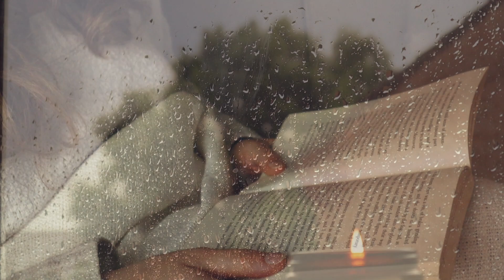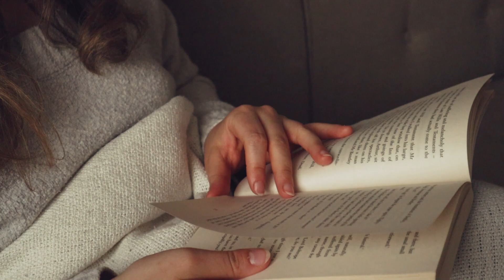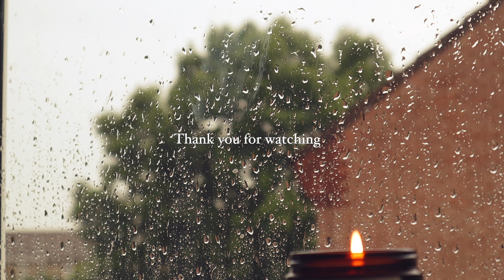Cosy Rainy Day READ WITH ME | Gentle music & rain sounds, no talking after the intro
Cosy Rainy Day READ WITH ME | Gentle music & rain sounds, Autumn, October aesthetic

00:00 intro
00:55 read with me on a rainy day

My name is Adriana, my channel is dedicated to all things cosy! I run a candle studio in Somerset, UK where we produce best quality soy wax candles inspired by slow and cosy life.

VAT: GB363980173